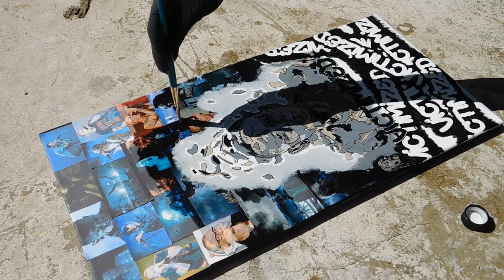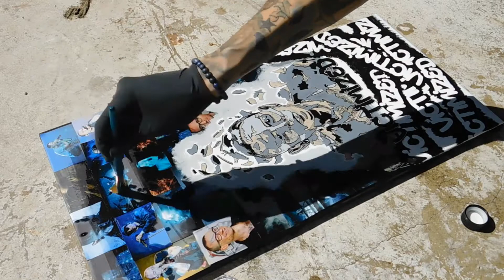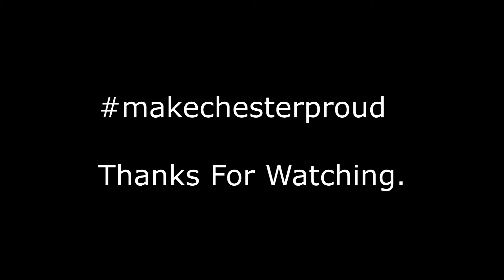Chester Bennington Mixed Media Painting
In this video I'm sealing the mixed media painting I did of Chester Bennington of Linkin Park. Hope you all enjoy.

Supplies used:
Acrylic Paint, Gloss, Black Canvas, Fine Tip Sharpie Marker

Shout out to Michaels craft store for the great supplies and continous great discounts.